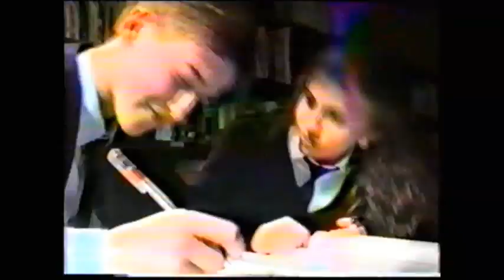Video Clip música - DSV 1995 - Deutsche Schule Valdivia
Vídeoclip realizado para la asignatura de Música. Con nuestra Tante Renate. Año 1995.